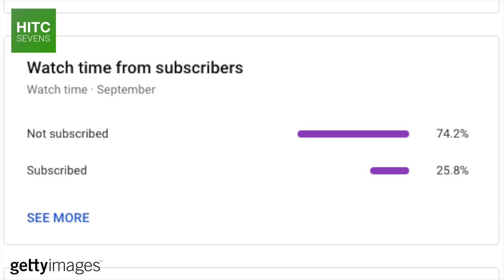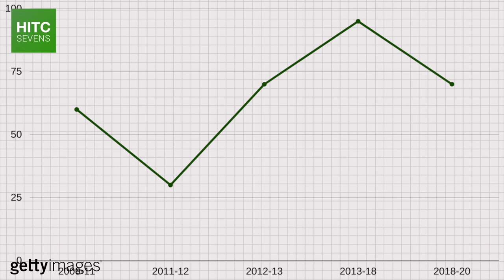7 Footballers Who Were Written Off Too Soon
From the early struggles of David de Gea at Manchester United to Luka Modric and his journey from supposed flop to Ballon d'Or winner at Real Madrid, HITC Sevens takes a look at 7 football players who were once written off, but went on to prove the doubters wrong.